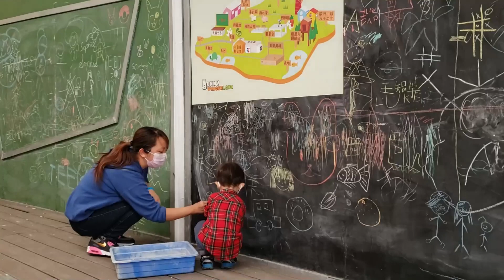小白兔音樂農莊 | 香港親子好去處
星期六/日及公眾假期
成人$90, 小童$130
3歲以下免費, 與小童門票一樣有紀念品及飼料一份
另外每人都有夾公仔代弊2個